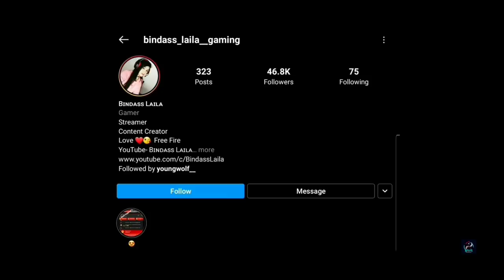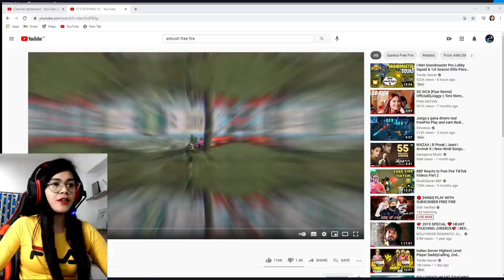Reaction On Ankush Free Fire😳 | India Server Best Player part2 | Garena Free Fire @ANKUSH FREEFIRE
1. Garena Free Fire Indonesia Live
2. Garena Free Fire Brazil Live
3. Garena Free Fire Brasil Live
4. Garena Free Fire India Live
5. Garena Free Fire Singapore Live
6. Garena Free Fire Thailand Live

Ignore:-